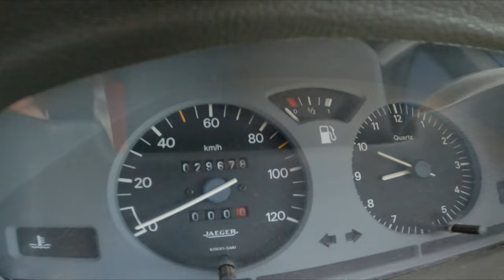COMBACK und Direkt ein Dickes Projekt ? / Moped Auto / Ligier Ambra Teil 1